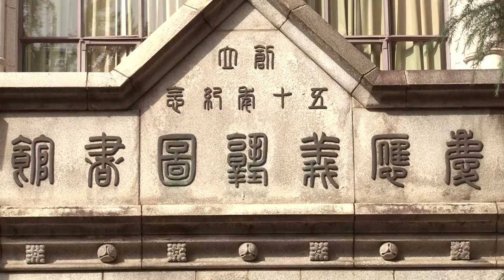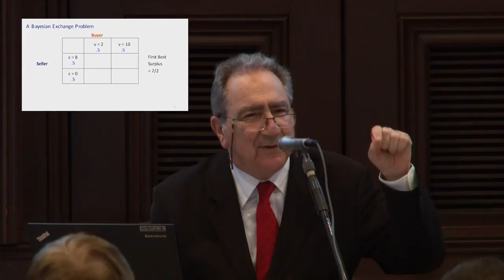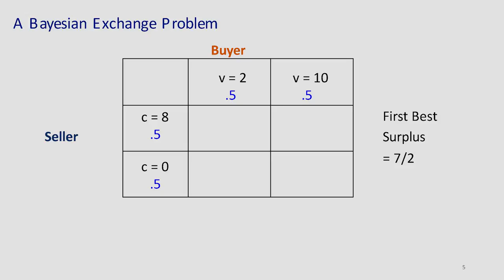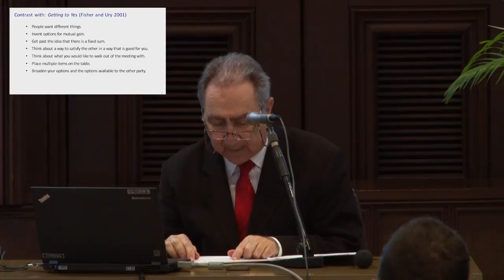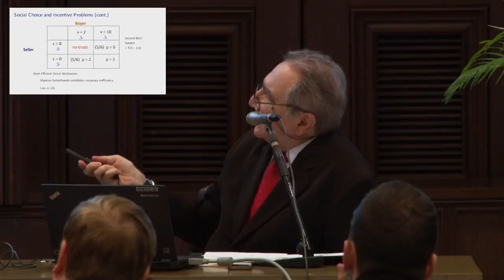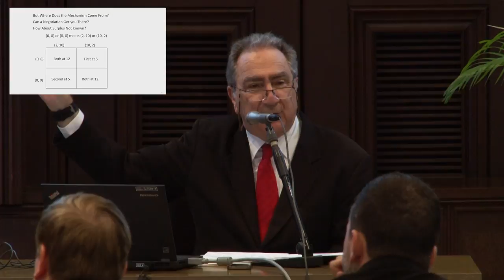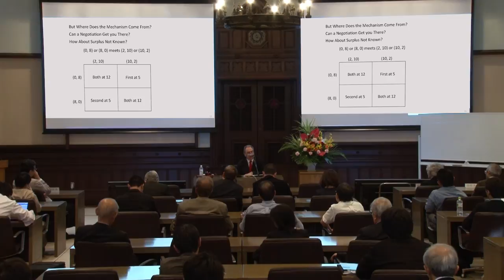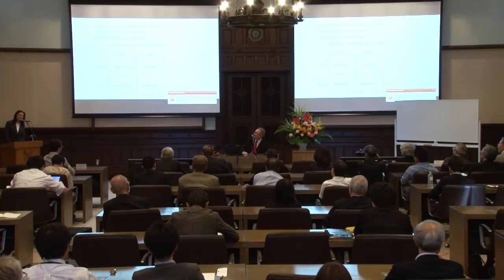Lecture "Incentives and Efficiency" by Hugo F. Sonnenschein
Fri 9 October, 2015 the Yukichi Fukuzawa Memorial Lectures in Economics "Incentives and Efficiency" by Hugo F. Sonnenschein (President Emeritus and Charles L. Hutchinson Distinguished Service Professor Emeritus)
Professor Sonnenschein is a world-famous authority on microeconomic theory. While his scholarly achievements span many areas, his work is particularly well represented by his theory of general equilibrium as the basis of microeconomics. Professor Sonnenschein asked whether there always exists an economic model that generates an arbitrarily given function that satisfies both Walras’ law and the continuity property as the market excess demand function of that model. (It was well known that the converse holds true: If each consumer maximizes a well-behaved utility function, the derived market excess demand function satisfies Walras’ law and the continuity property.) Mantel and Debreu extended Professor Sonnenschein’s affirmative answer in a general setting (with a result known as the Sonnenschein–Mantel–Debreu theorem), and, in a sense, this result completed the framework of general equilibrium theory. Another contribution is in the field of social choice theory: the Mas Colell–Sonnenschein theorem, which proves that, when we want to aggregate individual preferences in to a social preferences, there exists no democratic and rational social decision function even if transitivity is not required for the resultant social preferences. Professor Sonnenschein also made significant contributions to the field of game theory and succeeded in connecting general equilibrium theory with bargaining games. Professor Sonnenschein continues to energetically pursue his studies and publish articles about topics such as bargaining games and incentive problems.

2015年10月9日（金） 福澤諭吉記念経済学特別講義  「動機付けと効率性」  講師 ヒューゴ・ソンネンシャイン氏 （シカゴ大学前学長 同経済学部 チャールズ・ハッチソン特別名誉教授）
ソンネンシャイン教授は、ミクロ経済学理論の世界的な権威であり、その研究業績は多岐に渡りますが、その代表的なものの１つが、ソンネンシャイン‐マンテル‐デブリューの定理に代表される、ミクロ経済学の根幹をなす一般均衡理論における貢献です。「市場超過需要関数が、ワルラス法則と連続性という２つの性質を満たすことが、個別消費者の効用最大化行動から導かれるが、逆に、この２つの性質を満たす関数を任意に与えたとき、それをその市場超過需要関数とするような経済モデルは存在するのか？」という根源的な問いにソンネンシャイン教授が初めて挑戦し、マンテルとデブリューが肯定的な答えを完成させたことで、一般均衡理論の枠組みがある意味で完成したと言えます。また、もう１つは、社会的選択理論における貢献で、マスコレル‐ソンネンシャインの社会的決定関数についての不可能性定理（社会的選好に推移律まで要求しなかったとしても、民主的かつ合理的な関数は存在しない）を証明されましたが、それに留まらず、不可能性の解消へ向けても重要な研究をされています。さらに、ソンネンシャイン教授はゲーム理論においても多大な貢献をされています。例えば、コースの予想に関する、今や基本的文献となっている論文を発表されましたが、これは動的ゲーム理論発展の一翼を担った論文として長く引用され続けていますし、ルービンシュタインによる交渉ゲームと一般均衡を関連付けるという斬新な発想による研究もあります。ソンネンシャイン教授は現在も精力的に研究を続けられており、交渉ゲーム、インセンティヴ問題等についての論文を発表し続けられています。